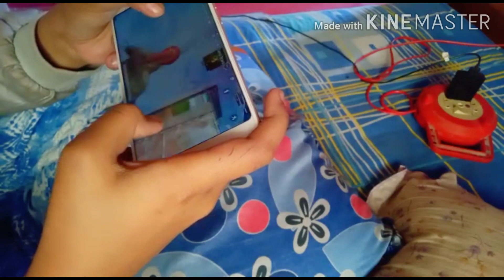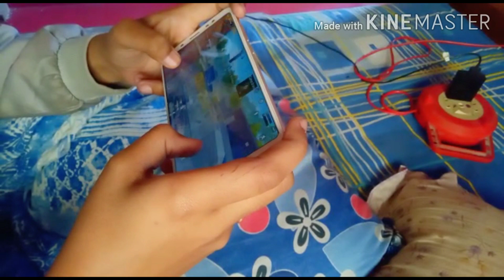À DAY IN A LIFE OF A BOARD STUDENT || Not a study vlog |CLASS 12TH || VLOG 3📺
This is my new channel on youtube😊
I hope you all will support me..its a gaming channel
I'll be posting more vlogs🎥

xoxo
Punarnava dey

TAGS-
story Telling
travel vlog
clat aspirant